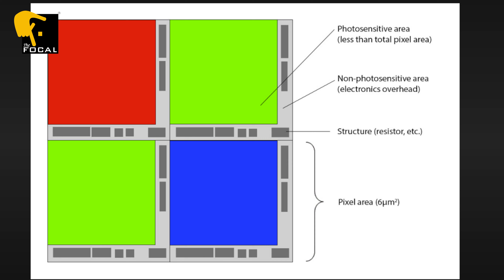Black & White Digital Camera can produce sharper Image than Colour Digital Camera by Mr. Vipin Goje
ब्लैक एंड व्हाइट डिजिटल कैमरा रंगीन डिजिटल कैमरा की तुलना में स्पष्ट छवि उत्पन्न कर सकता है

Vipin Goje - Director/DOP based in Mumbai and shooting over last 18 years in Photography & cinematography with a strong visual style and unique eye, who strives to put story at the heart of his photography and cinematography, Art and advertisement, whether he working in fiction or documentary, short films or television ads.